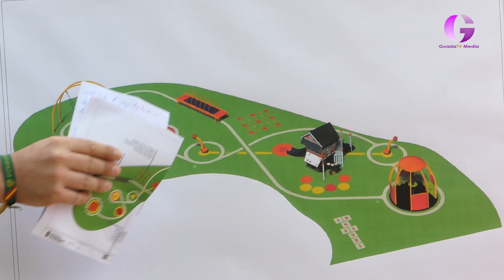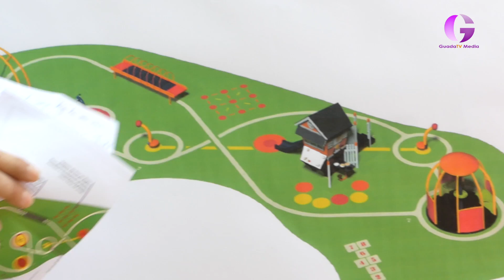Primer parque infantil totalmente inclusivo en Guadalajara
Se construirá en los próximos meses, con un presupuesto que supera los 200.000 euros, y estará instalado en el parque de Adoratrices, junto a la araña